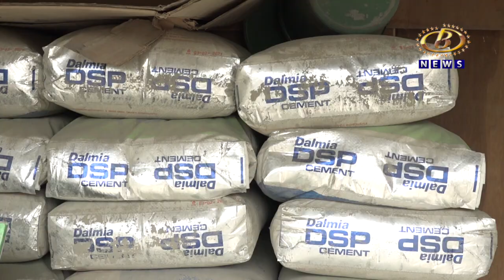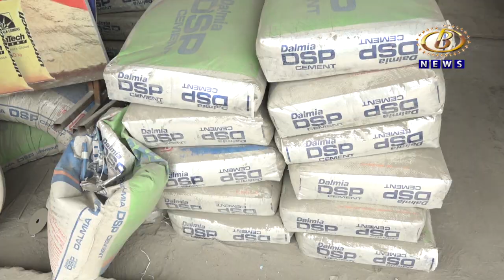बांधकाम साहित्याच्या दरात मोठी वाढ होत असल्यानं बांधकाम व्यावसायिक संकटात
बांधकाम साहित्याच्या दरात मोठी वाढ होत असल्यानं बांधकाम व्यावसायिक संकटात, घरांच्या किंमतीमध्ये ४०० ते ५०० रूपये प्रतिचौरस फूट वाढ होण्याची शक्यता
Channel B